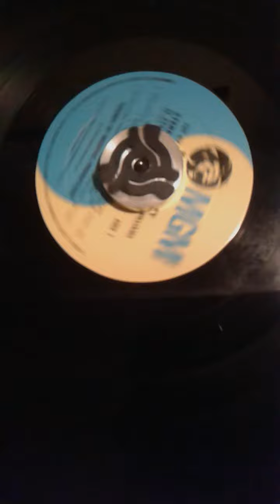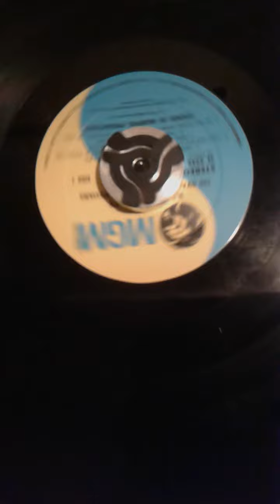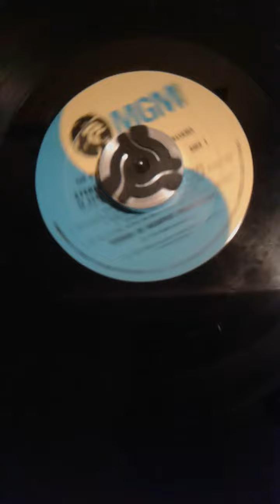The Ovations (ft) Louis Williams ** your love is like a song to me **